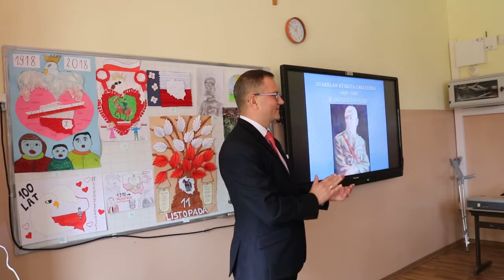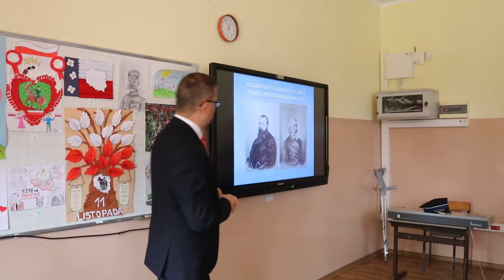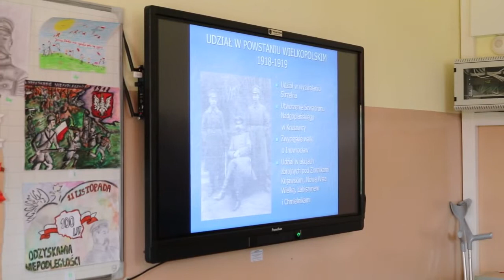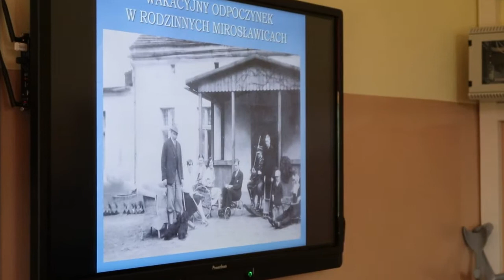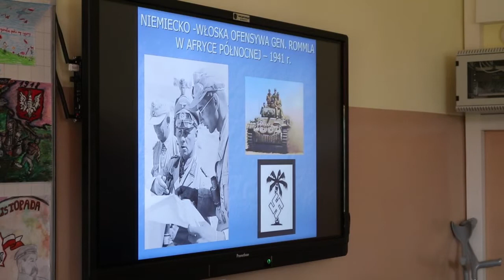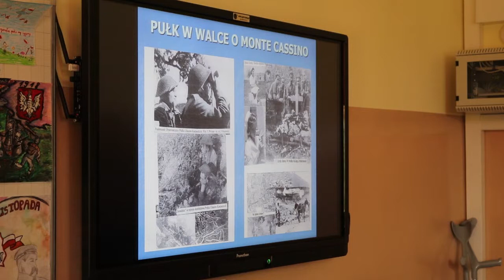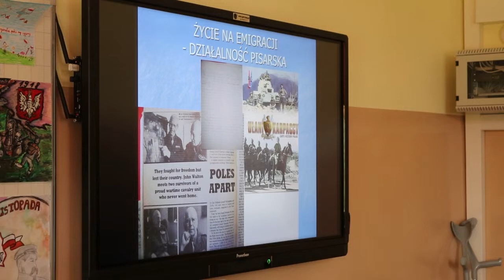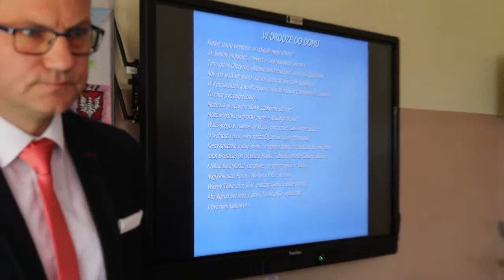Wykład Pawła Politowskiego 5 10 2018